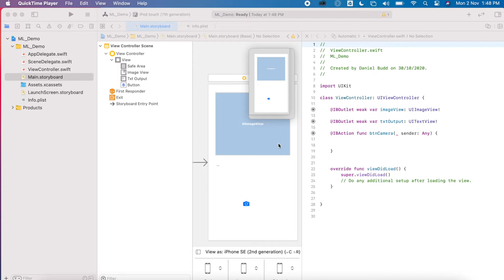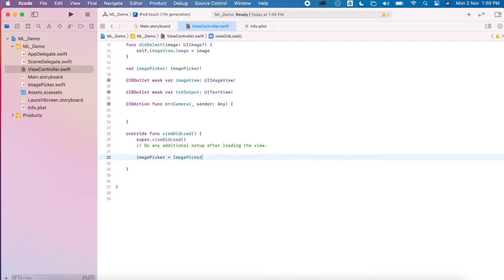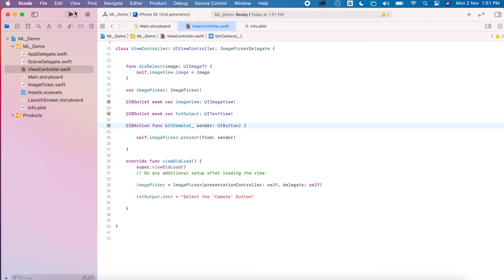Image Picker Functionality - CreateML Image Classifier 3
This video sets up the Image Picker so that pictures can be selected from a phones Photos app.
The class shown in the video can be downloaded from the following